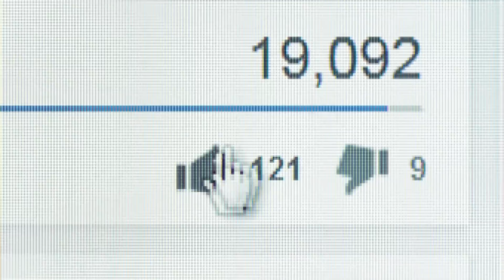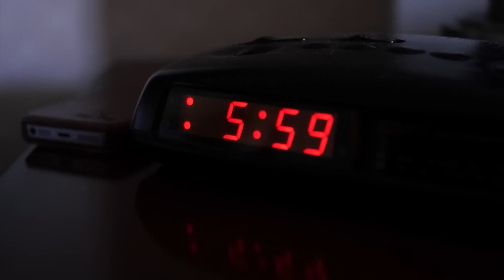Snow Day GROWING UP in the WINTER 1970s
DoYouRemember.com